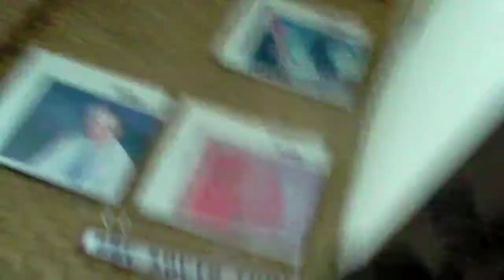Video Diaries #3 - Forward Movin' Live On BBC Radio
We were asked to perform live on BBC Radio Solent to help promote a local, community festival that we're performing at.

The event is called 'One Big Community Festival' and it will be held on Saturday September 11th 2010, at Portswood Rec! Make sure you get down there to hear us live, plus much more attractions!